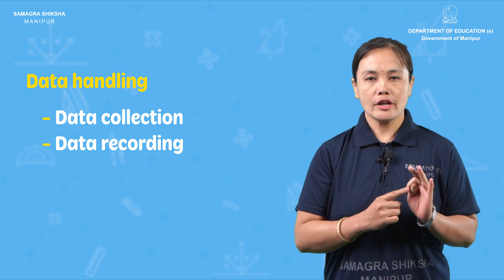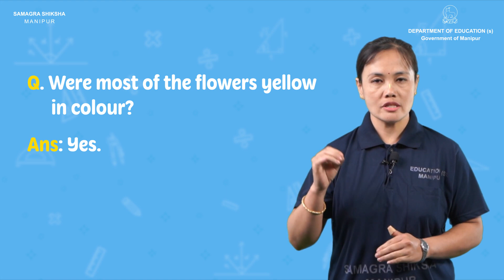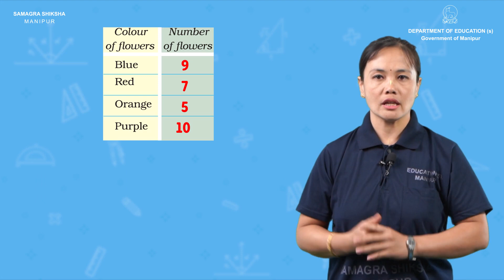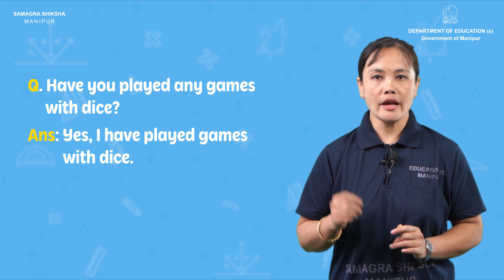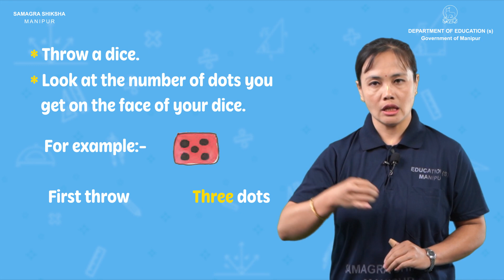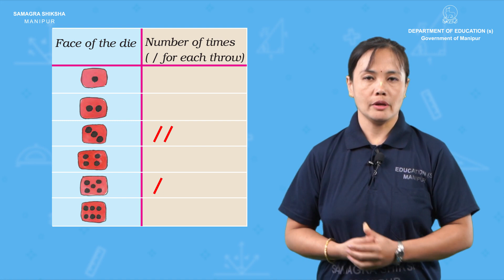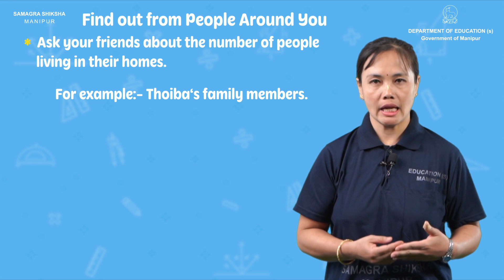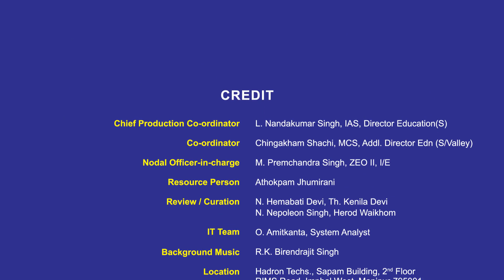Class III Mathematics Lesson 13: Smart Charts (Part 1 of 2)